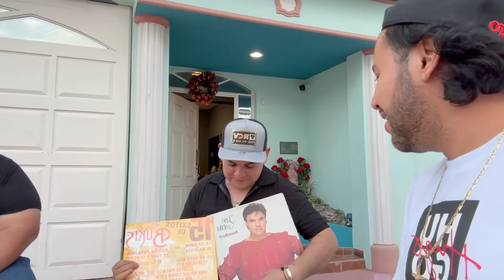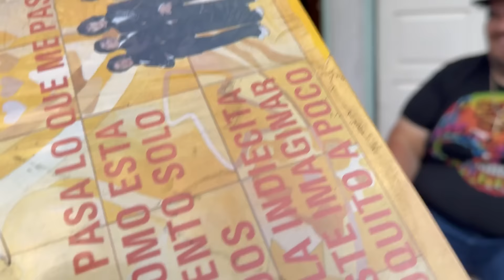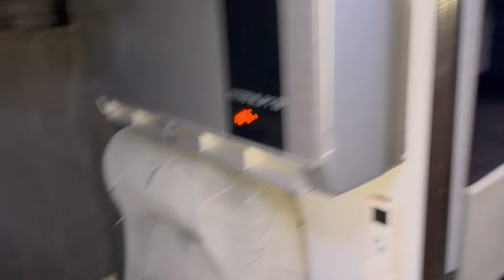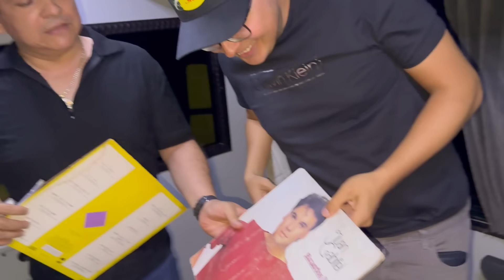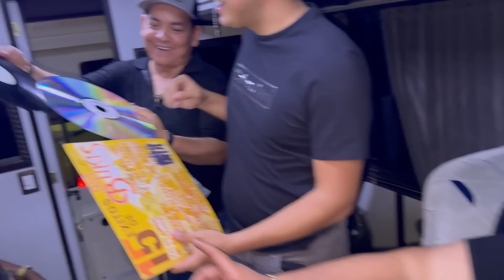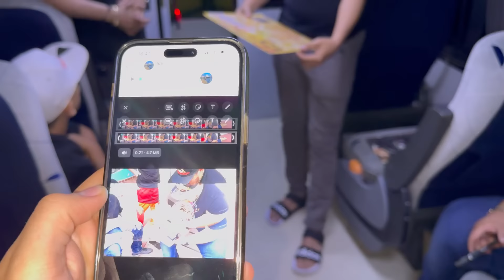ABI LLORA DE LA EMOCION// el coyote se la aplico (patrón neto)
si estas aburrido pasa a mi canal y checa mi contenido, es GRATIS.. besos